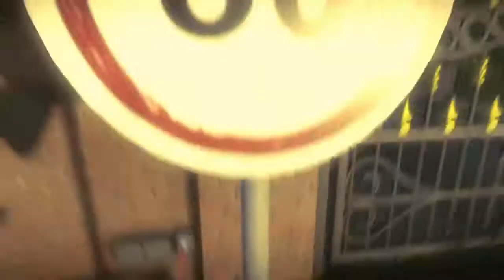Everybody's Gone To The Rapture - Gameplay - Playthrough part#7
A place to view un-edited gameplay runs without the annoyance of a narrator